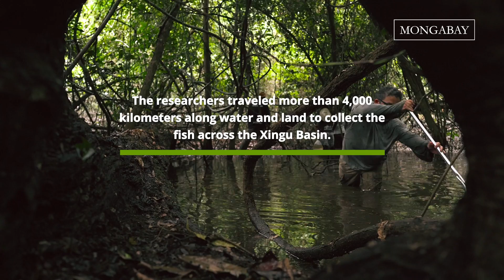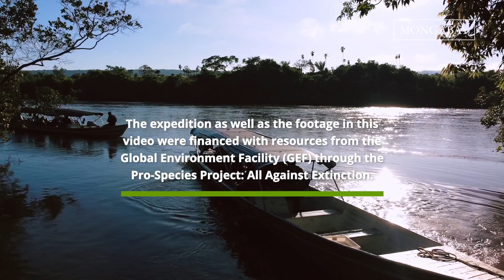The rare Amazonian fish that a scientific expedition seeks to better study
Researchers carried out a massive survey in the Brazilian Amazon for so-called annual rivulids, a family of fish whose eggs survive in a hibernation state during drought and then hatch when it rains — a phenomenon that’s earned them the name “fish from the clouds.”

There are 200 species of annual rivulids in Brazil, nearly half of which are at risk of extinction; their fragile ecosystems — ponds, swamps and marshes — are highly vulnerable to infrastructure works like highways, ports and hydroelectric dams.

Little studied in the Amazon, these species are subjected to stress brought on by human occupation; three new endemic species discovered during the expedition live in the Belo Monte hydropower dam’s area of influence. The survival of annual rivulids could be guaranteed by environmental licensing laws, but proposed legislation currently in the Senate could weaken those guidelines.